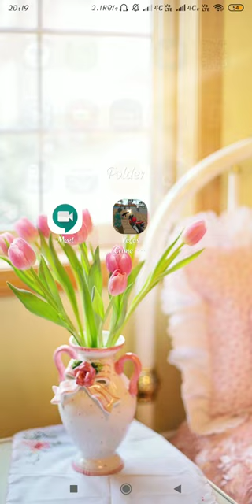How to kill transformer in Vegas crime simulator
Firstly you have atleast 200diamond in your account
Which you normally get in 1 week by only doing log in every day